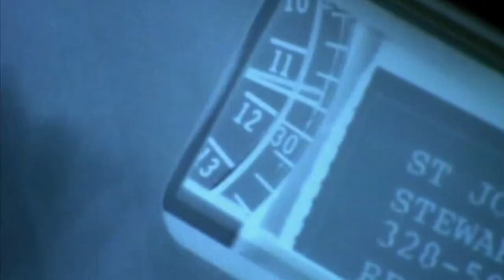Mark Proposes to Elizabeth | ER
Mark buys himself and Elizabeth a large house for the two of them, and he's hidden a very special surprise in the refrigerator.

From "Sand and Water" (Season 7 Episode 2)
First broadcast October 19th, 2000

This is NOT an official channel and is in no way associated with any organization, individual or entity involved with the production and/or distribution of ER.